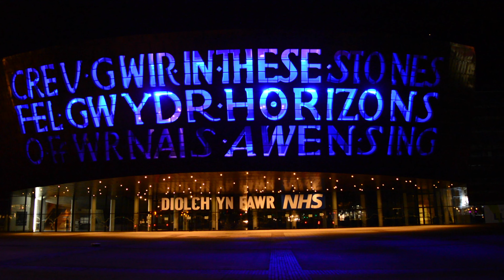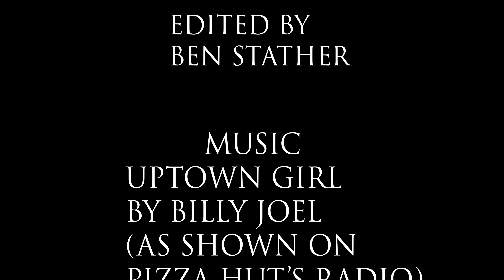Ben's Camerawork Short Film Trilogy | Year 1 University Induction Project (Package Film)